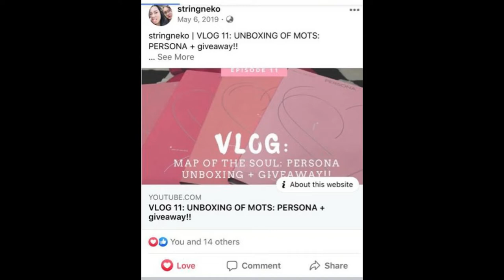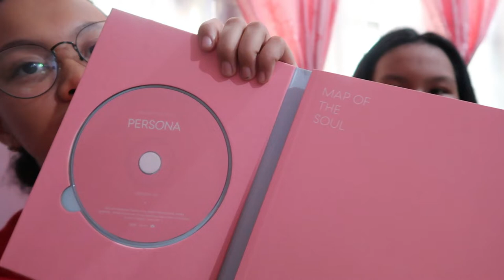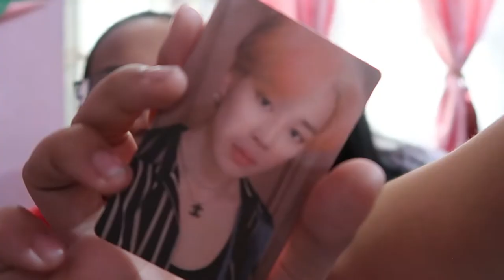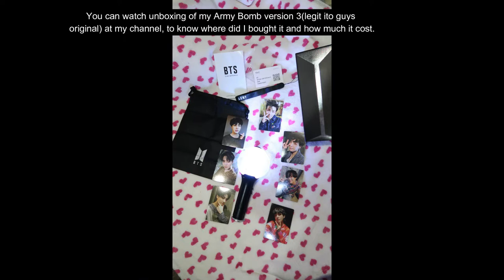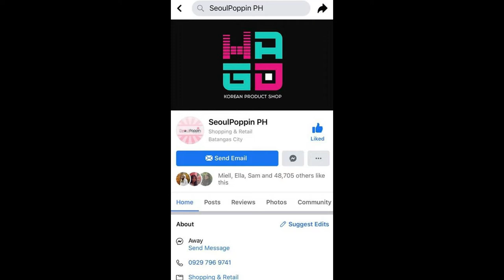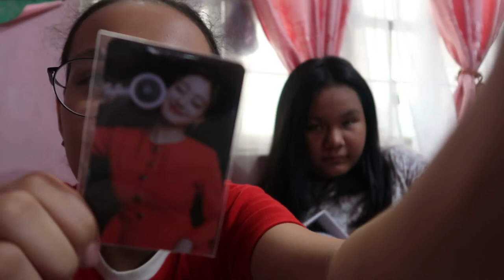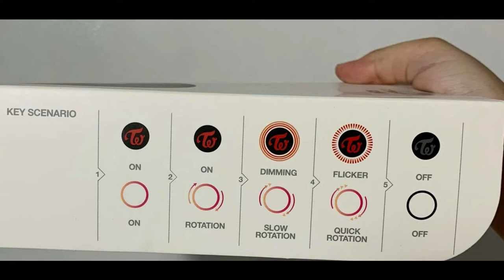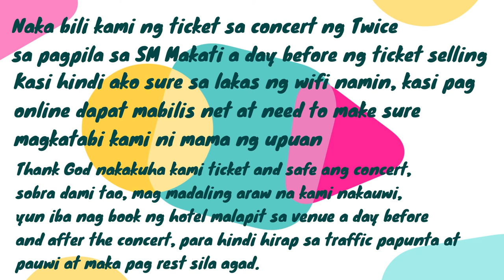WON BTS ALBUM PERSONA GIVEAWAY FROM A YOUTUBER/UNBOXING CANDYBONG Z/ TWICE CONCERT 2019: GET TIPS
Sorry for the super late post been busy at school
 but because of the community quarantine due to covid-19, I now have more time to edit past videos not yet uploaded.  But still praying for the whole world to heal in this time of pandemic thru Jesus Christ.
God bless everyone stay safe.